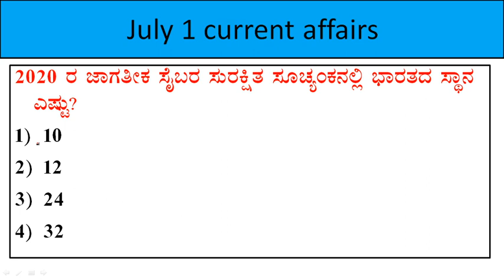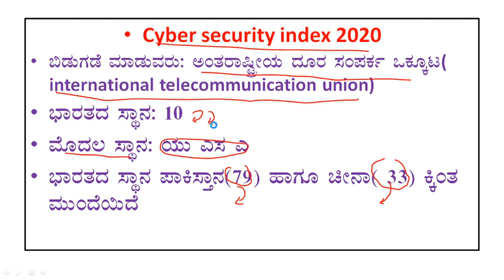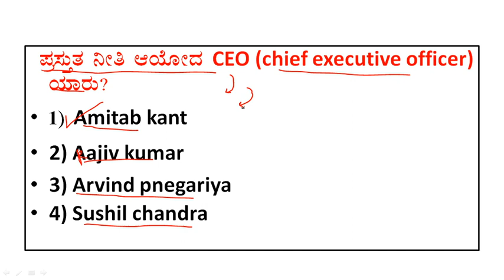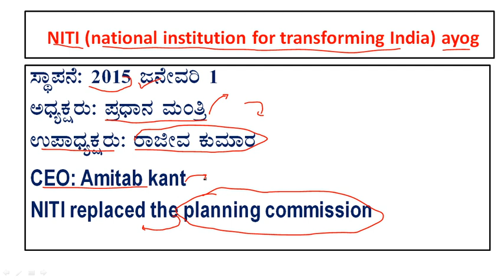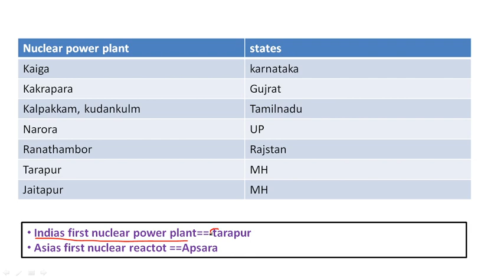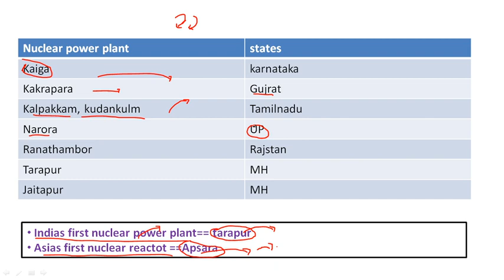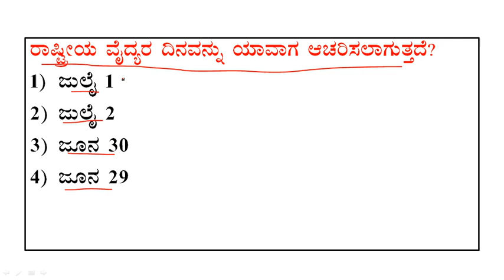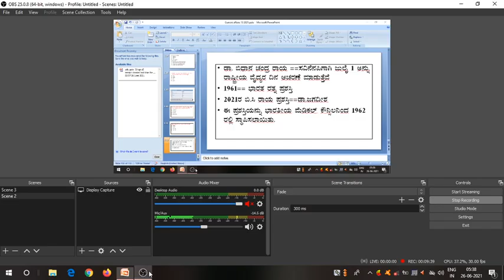July 1 current affairs |today current affairs l july 1 current affairs in Kannada| gk today kannada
july 1 current affairs |today current affairs l current affairs in Kannada|July 1 current event

uncademy daily current affairs
current affairs in Kannada
yestrday current affairs
ssc current at affairs in Kannada
rrb current affairs
kpsc current affairs
today current affair in Kannada
gktoday in Kannada
gk today
upsc current affairs
junemonthcurrentaffairsin Kannada
currentaffair |June month current affairs |important June current affairs in Kannada | June current affairs in Kannada |June month current affairs through mcqs

junecurrentaffairs in Kannada
uncademyweekly current affairs in Kannada
monthlycurrent affairs
june month current affairs mcqs
study IQ Kannada
wifi study Kannada.
current affair for SSC
rrb current affairs
banks weekly current affairs
kspmonthly mcurrentaffairs
junemonthcurrentaffairs mcqs
psijunemonth current affairs
sda,fda,groupc
gk today current affairs in Kannada
ksp current affairs
important current affairs
national and international event in Kannada
today daily current affairs
current event
june second current affairs in Kannada
current affairs kannadadali
karnataka current affairs#daillycurrent affairs in Kannada
monthlycurrent affairs
wifistudyin Kannada
important current affairs in Kannada
world affairs in Kannada
hindu analysis in Kannada
target psi
target PC
rau IAS in Kannada
upsc current affair in Kannada
current event of upsc
karnataka current affair

kannada dali current affairs
# army current affairs
kannada daily current affairs
the Hindu analysis
the Hindu analysis in Kannada
sprdhaguru academy vijayapur
study tips
daily current affairs in Kannada
current affairs mcq in Kannada
unacademy in Kannada
news analysis
daily ksp
daily KPSC
current affairs for pdo
kas current affairs
kasbcurrent affairs in Kannada
daily current affairs for kas
kas mcq for prilims
study iq|
june monthbcurrent affairs in Kannada
june month current affairs through mcq
current affairs for KPSC
current affairs for ksp
june current affairs for kas
current affairs for state PCs
gk today
gk today in Kannada
gk today current affairs through mcq
gk today current affairs
gk today daily current affairs
prajavani current affairs
the Hindu analysis
unacademy current affairs in Kannada
wifistudy in Kannada
rrb current affairs in Kannada
group d current affairs in Kannada
current affairs for rrb, group d, las, kas
upsc in Kannada
daily current events
dily current in Kannada
national, international important current affairs
june monthly current affairs
fda current affairs
pdo current affairs in Kannada
current affairs for PC
current affairs for psi
june gk today
june second week gk today
yesterday current affairs mcqs
yesterday news in Kannada